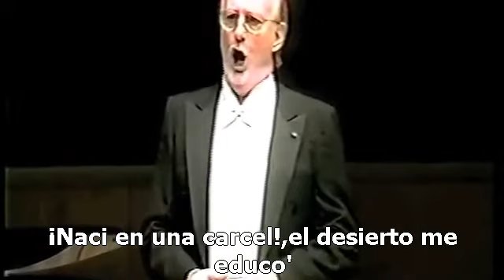Giuseppe Giacomini / O tu che in seno agli angeli /La forza del destino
Don Alvaro (tenor) es un mestizo que ha nacido en una cárcel de Lima. Es que su padre, el Virrey, había intentado convertir el Virreynato de Perú en un Imperio propio; la Corona se lo impide y es encarcelado junto a su madre una Princesa Indígena.
Ya adulto Don Alvaro viaja a España para redimir a sus padres pero se enamora de Leonora (soprano) y se olvida de la empresa. El Marqués de Calatrava (bajo), padre de Leonora, se opone a dichos amores, dada la condición mestiza de Don Alvaro, y éste le provoca la muerte en forma accidental. Don Carlo (barítono) jura vengar la muerte de su padre y Don Alvaro tiene que huir de Sevilla para lo cual se alista en las tropas españolas que combaten en Italia.